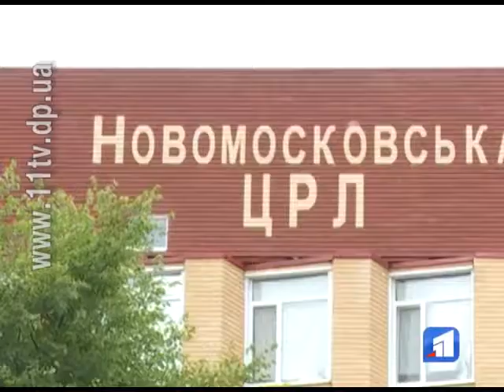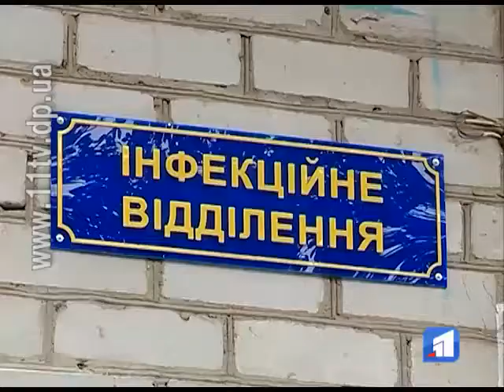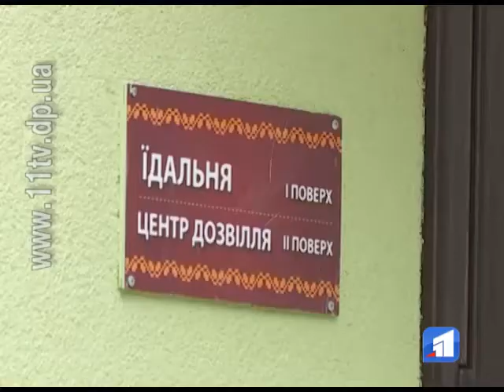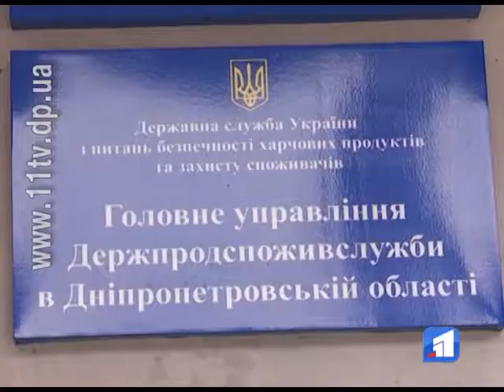У Новомосковському районі дітей, які відпочивали у санаторії, шпиталізували із симптомами отруєння